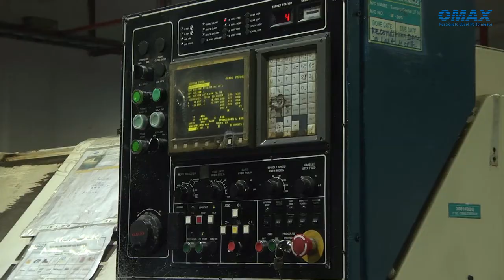Bangalore Plant, OMAX Autos Ltd.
Have a look at our extremely talented OMAXians, who never compromise on quality and timely delivery of products.